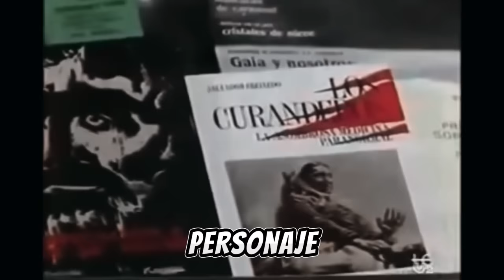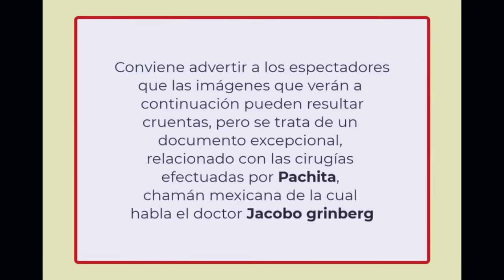Jacobo Grinberg y Salvador Freixedo, apasionante charla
Imagina una charla electrizante entre Jacobo Grinberg, el neurofisiólogo mexicano conocido por sus estudios sobre la conciencia y los chamanes, y Salvador Freixedo, ex sacerdote jesuita y experto en fenómenos paranormales. En este encuentro, ambos explorarán la naturaleza de la realidad, las conexiones entre la mente humana y el universo, y las sorprendentes coincidencias entre las experiencias chamánicas y los fenómenos paranormales. Una conversación que promete desvelar misterios y desafiar tus creencias sobre el mundo que nos rodea. ¡No te lo pierdas!